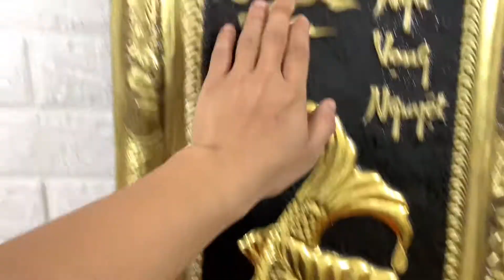Tranh lý ngư vọng nguyệt, Tiền tự bơi vào trong nhà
Đồng Đông Sơn chào các bác ?
Chào bác ?Tranh lý ngư vọng nguyệt, Tiền tự bơi vào trong nhà, Xưởng chế tác Đồng Đông Sơn gia truyền tại ý yên ,công ty đồ đồng xuất thân từ làng nghề đúc đồng ý yên nam định,Tại sao nên mua đồ đồng ý yên bày bàn thờ cúng gia tiên cho tốt nhất và hợp phong thủy @ĐỒNG ĐÔNG SƠN UY TÍN TẠO LÊN CHẤT LƯỢNG

© Bản quyền thuộc về ĐỒNG ĐÔNG SƠN
© Copyright by ĐỒNG ĐÔNG SƠN Production